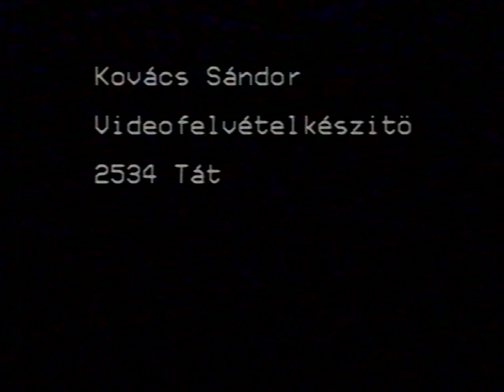Mogyósbánya FARSANGI BAL 19